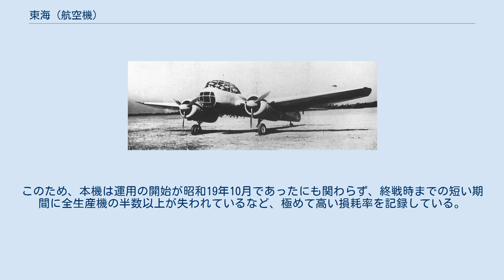東海 (航空機)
陸上哨戒機 東海 東海 陸上哨戒機「東海」（りくじょうしょうかいき「とうかい」）（Q1W）は、第二次世界大戦の日本海軍の陸上対潜哨戒機である。
Q1の名が示すように哨戒機として開発された日本最初の機体である。
153機が生産され、終戦時には68機残存した。
連合国コードネームは『Lorna』。
 太平洋戦争が激化するにつれて本格的な対潜攻撃能力を持つ沿岸哨戒機の必要性を感じた海軍は、1942年（昭和17年）9月に、渡辺鉄工所（後の九州飛行機）に十七試哨戒機の開発試作を命じた。
計画において要求された主な点は、 というものだった。
渡辺では直ちに設計にとりかかり、九州飛行機と改称した1943年（昭和18年）12月に試作1号機を完成させた。
なお、設計には戦前に海軍がドイツから「双発急降下爆撃機」研究用として購入していたユンカースJu88爆撃機のデータが参考にされた。
 テストの結果は、方向安定性にやや問題があった他は概ね良好だったため、尾翼の位置や面積を改修した試作機・増加試作機を8機製作した後に制式採用を待たずに1944年（昭和19年）4月から量産が開始された。
その後、機体装備の変更や武装の強化が行われ、1945年（昭和20年）1月に東海一一型（Q1W1）として制式採用された。
 この他に派生型として、7.7mm機銃を20mm機銃に変更した東海一一甲型（Q1W1a）や、並列複操縦方式を採用した練習機型である試製東海練習機（Q1W1-K）があった。
 低馬力のエンジンで低速で（巡航速度は約70ノット）長時間哨戒飛行を行う機体である。
潜水艦を発見すると同時に急降下攻撃を加えるよう要求され、250kg爆弾2発を装備している。
予定していた新型電探が間に合わなかったため、旧式なH-6電探の性能を補う目的で三式一号潜水艦磁気探知機KMXを搭載し、広い視界を得るため機首を大きなガラス張りとした独特な形状をしている。
操縦席は偵察員と並列複座となっていた。
また一部の機体は、地上局から超長波を発信すると、潜水艦上空で干渉波が生じる現象を応用した「C装置」を装備していた。
 最初に東海を配備されたのは佐伯海軍航空隊で、1944年（昭和19年）10月に東海による部隊が初めて編成された。
当初は生産機は全て佐伯海軍航空隊に配備され飛行や整備の訓練を受けた。
その後、佐伯から各地の航空隊に配備されていくことになったが、館山基地の第九〇一海軍航空隊に配備された機体が多かった。
本機は主に済州島摹瑟浦基地などより、東シナ海、小笠原諸島方面において対潜哨戒活動に従事した。
 本機の最大の弱点は、滞空性能を向上させるために低出力省エネエンジンを採用したことで、発電力に余裕がなく搭載電子機器に拡張性を持たせることができなかった点である。
九〇一空以外では、九〇三空でも使用された。
 戦後には、目視による捜索に加え潜水艦磁気探知機KMXを使用して、1週間に米軍潜水艦を7隻も撃破したとのエピソードも語られているが、日本側の公刊戦史および米軍側資料に同様の記録は記載されていない。
また、制式採用された頃には、日本軍は本土周辺海域の制空権すら失っていたため、本機のような低速かつ貧弱な自衛武装の機体での対潜哨戒活動は極めて危険であり、敵戦闘機に遭遇した場合、反撃も逃げ切ることも出来ずただ餌食となるだけであった。
このため、本機は運用の開始が昭和19年10月であったにも関わらず、終戦時までの短い期間に全生産機の半数以上が失われているなど、極めて高い損耗率を記録している。